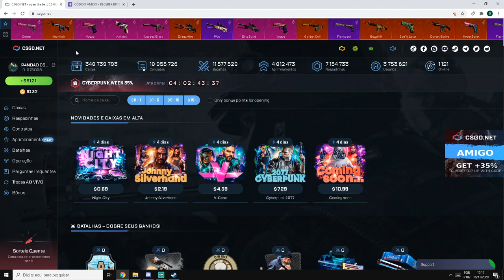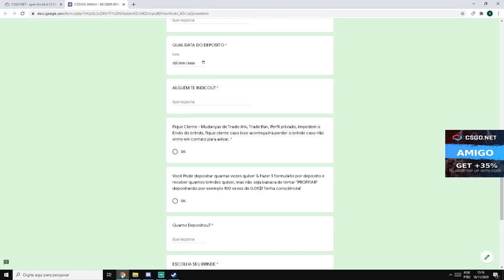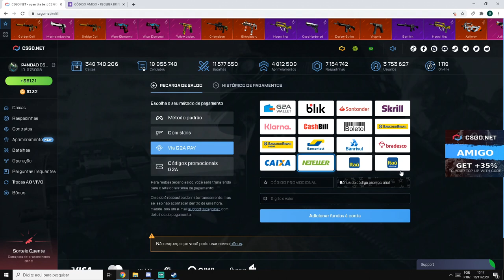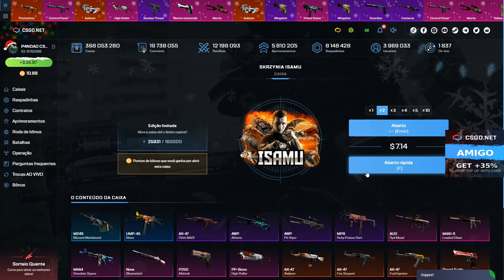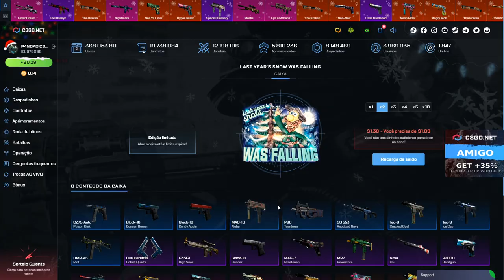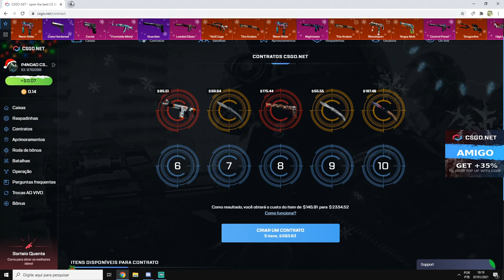FIZ esse CONTRATO de R$ 3000 - DEU BOM? 3$ CÓDIGO ESCONDIDO